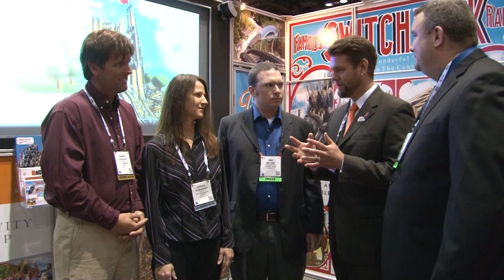Gravity Group Announces First Ever Wooden Shuttle Coaster for ZDT's Amusement Park IAAPA 2014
The guys from Gravity Group have announced the first ever wooden shuttle coaster coming to ZDT's Amusement Park in 2015

At IAAPA 2014